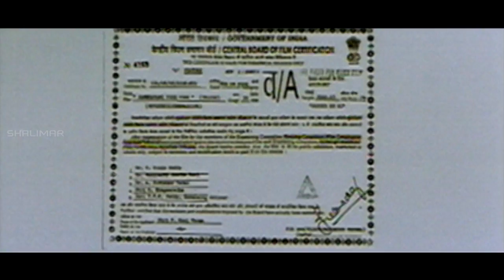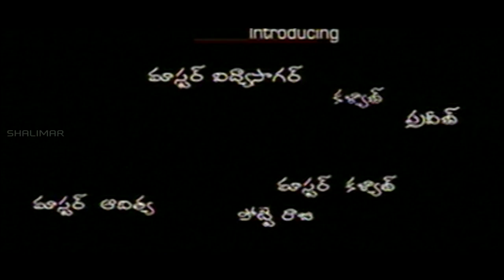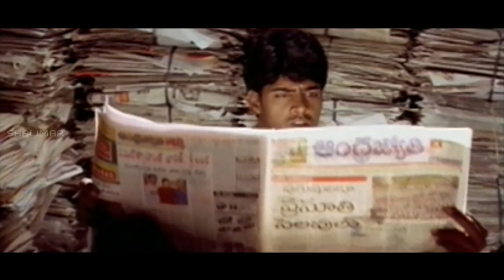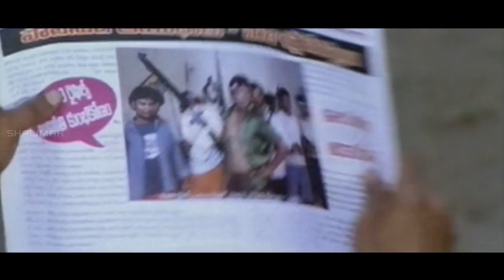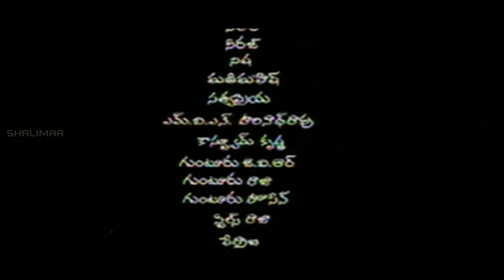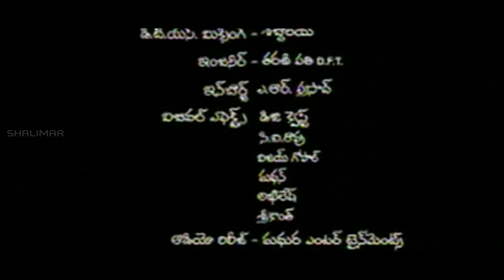Sambhavami Yuge Yuge Telugu Full Length Movie || Anji, Koutilya